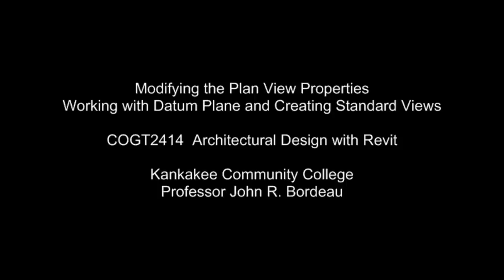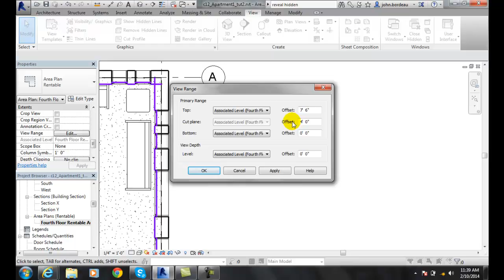Revit 06-33 Modifying the Plan View Properties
Working with Datum Plane and Creating Standard Views